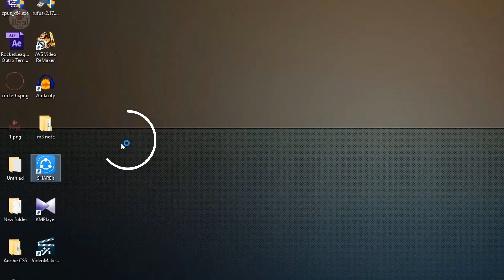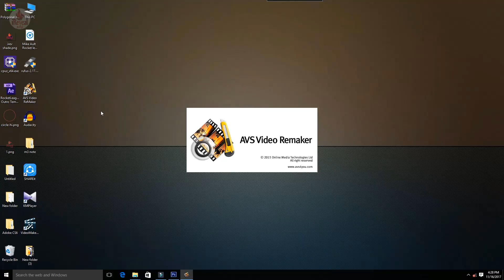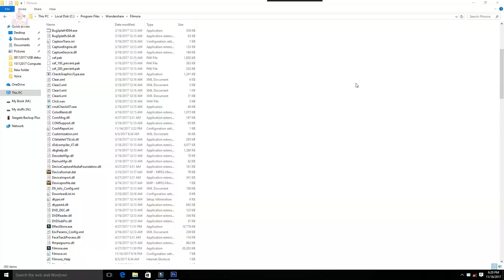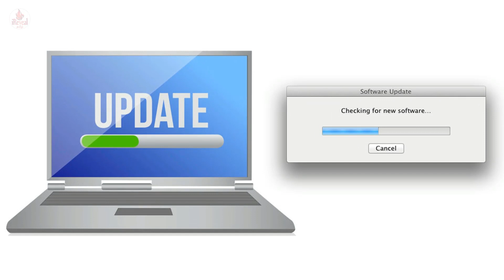Why Computer Getting Slow & How to Fix it? Explained in Tamil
Laptop/Desktop PC/Mac Computers get slow down when we RUN PC on overtime,in the beginning our Computers may Run as we expected but when our PC get old it start to struggle in loading for a long time.

In this Video I have listed you some top 6 Computer Problems and Reasons behind this PC / Laptop slow down Problem and i also Guide you in Boosting your PC in Tamil Explanation

6 Reasons:
1. Running out of Hard drive space
2. Unnecessary Software and data
3. Lack of RAM memory
4. Spinning Hard drive (HHD) - SSD
5. Problems with Windows System
6. System updates and Virus

This video will help you in get rid form the Computer Slow down Problems